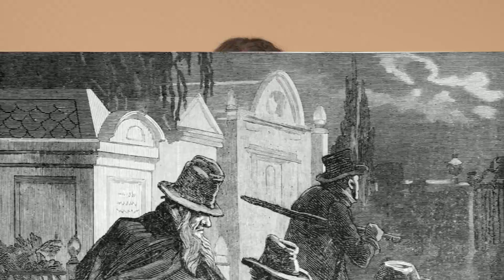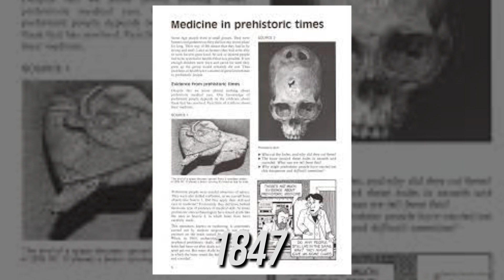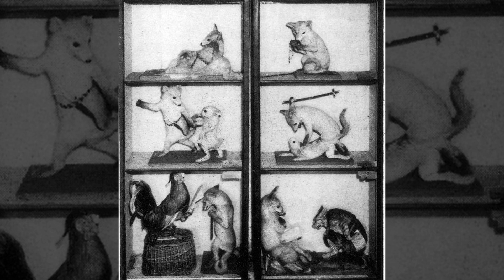Archaeologist Discover Stranger Things about the Victorian Era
Unnerving trends. Creepy photoshoots and an uncanny obsession for the deceased. The Victorian era which lasted 63 years, marked a time of significant socio-political change. The Victorians were prosperous, innovative, and creative, but they were creepy and downright superstitious. According to the great author Charles Dickens, the Victoria era was a witty, disheartening, dramatic, and frightening time to be alive.

Pour yourself a cup of tea and settle in as we explore some of the most insane practices that existed during the Victorian era, today on Crunch History.